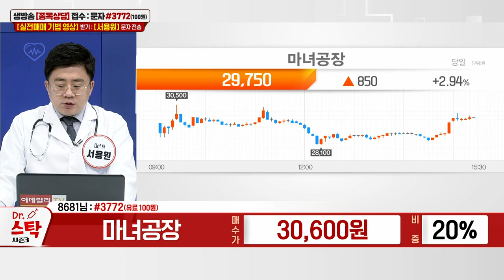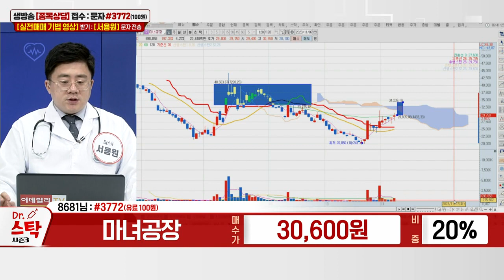마녀공장(439090)_서용원 전문가_종목 상담 (20231107)